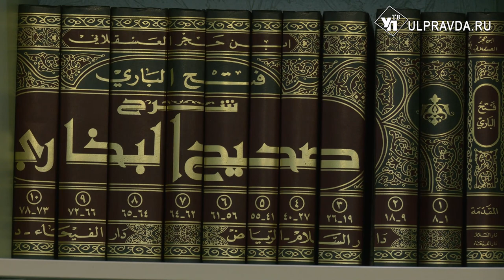Время благих дел. Мусульмане Ульяновской области встретили Рамадан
Мусульмане всего мира встретили сегодня начало месяца Рамадан - 30-дневный пост, по окончании которого отмечают праздник Ураза-Байрам. Это время для приверженцев ислама считается священным. Подробнее расскажет Мадина Исмаилова.